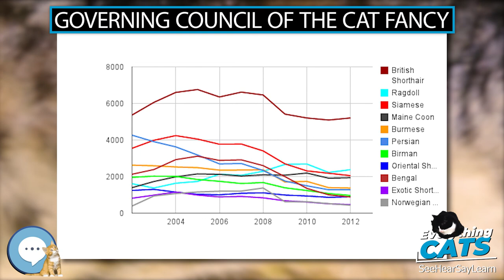Governing Council of the Cat Fancy 🐱🦁🐯 EVERYTHING CATS 🐯🦁🐱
we're talking about everything up and down the tree of felines, or should I say Felidae.

The Governing Council of the Cat Fancy (GCCF) is a cat registry, established in 1910 and the largest organisation that registers pedigree cats in the United Kingdom. It was formed from a small number of cat clubs which were registering cats at the time when the modern cat fancy was in its first stages. It is considered to be the original prototype for cat fancy registries. It is an independent body with around 150 member clubs, including specialist breed clubs and area clubs covering particular regions. The GCCF became an incorporated company on 5 November 2010. Pedigree cats shown at these shows can gain the titles Champion, Grand Champion, Imperial Grand Champion and Olympian. The latter having three levels, Bronze, Silver and Gold. The word Champion is replaced by Premier for neutered cats. The showing of non-pedigree cats (often referred to as Domestic shorthair and Domestic longhair) and Pedigree Pets is also popular at GCCF shows.
AmazonBasics Cat Scratching Post and Hammock
Stealing Coin Bank Kitty Cat
The Cat Encyclopedia: The Definitive Visual Guide